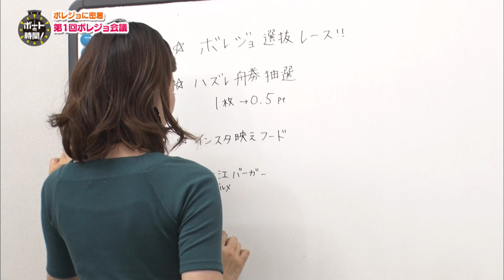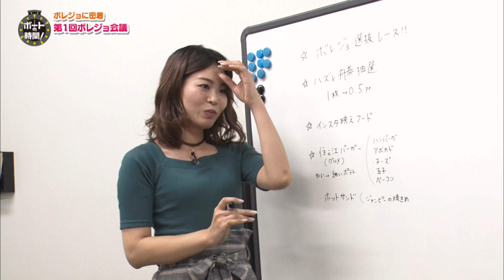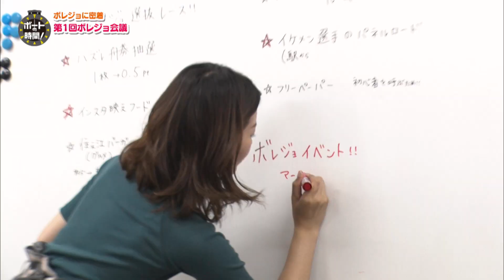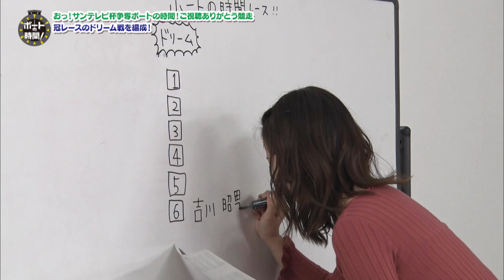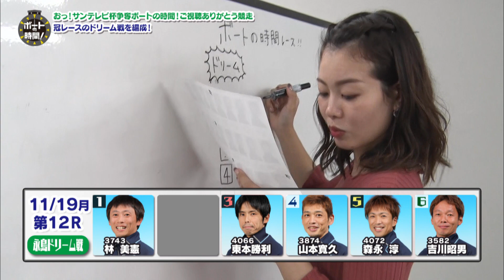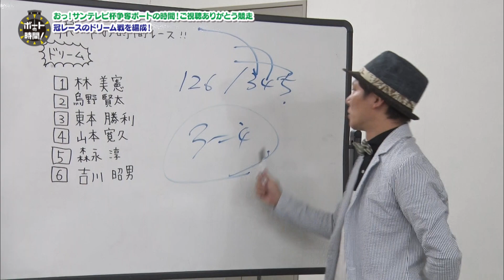サンテレビ「ボートの時間！」 ＃１３６ 「ボレジョに密着」 ２０１８年１１月４日放送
サンテレビ「ボートの時間！」　＃１３６
新コーナー「ボレジョに密着」

公式instagram・facebook・twitter・LINE@好評稼動中！

地上波放送はサンテレビ３ｃｈ毎週日曜日２２：４５～放映中！